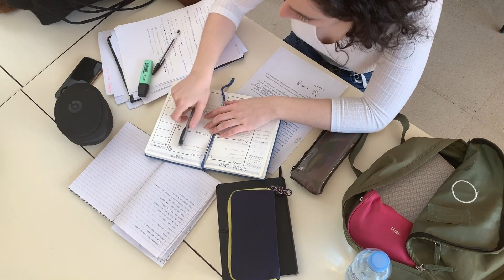OJO DE TIGRE - [10 Datos Que Pocos Saben]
Bienvenidos a este vídeo, hoy exploraremos el mineral Ojo de tigre, una roca mítica e increíble que se ha conservado a lo largo de la historia, pasando por muchas sociedades y culturas. Hoy exploraremos a profundidad sus características, propiedades e impacto en el mundo. Vamos con en vídeo!!